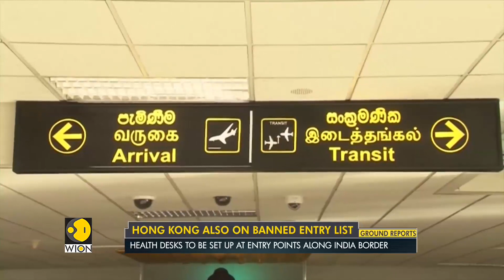Nepal bans entry from 8 African nations, Hong Kong over Omicron variant fears | World English News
Nepal has banned the entry of people coming from eight African countries and Hong Kong to curb the spread of the newly found Omicron COVID-19 variant.